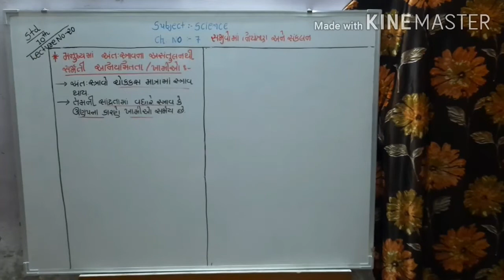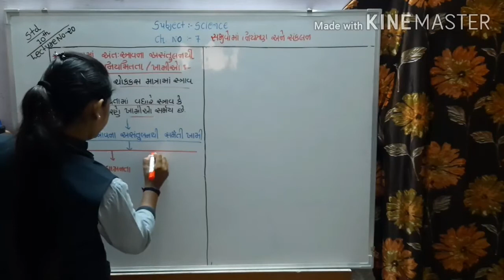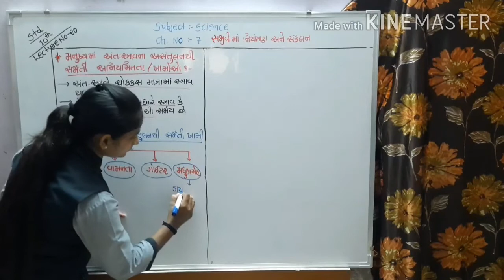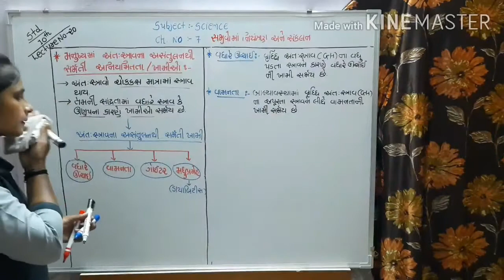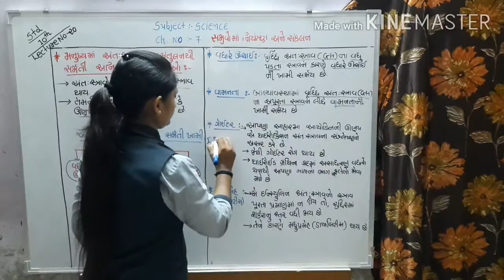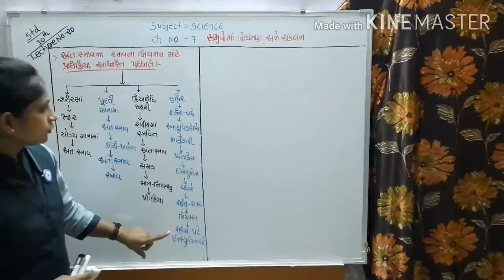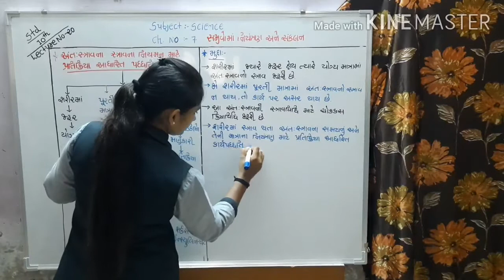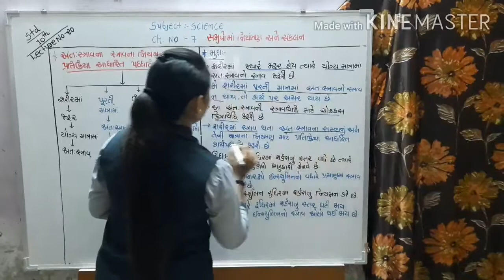GUJ MED STD 10 SCIENCE CH NO 7 સજીવોમાં નિયંત્રણ અને સંકલન LECTURE NO 20HETAL PATEL